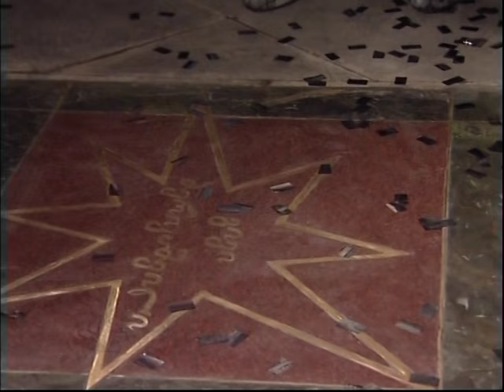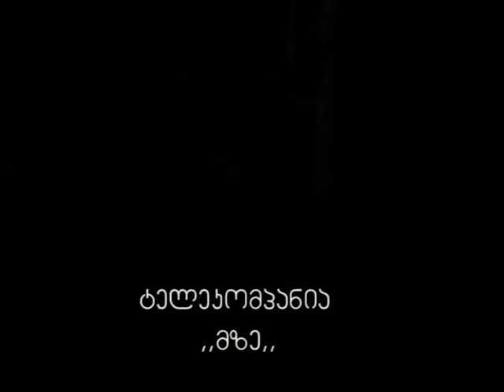გივი ბერიკაშვილის ვარსკვლავის გახსნა